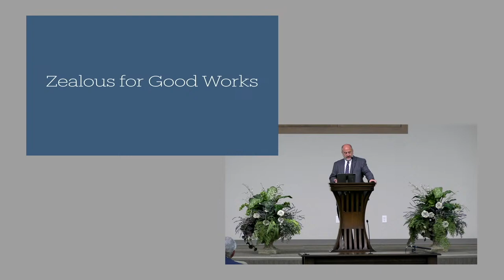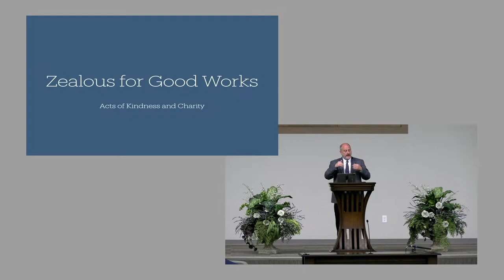08/11/24PM Zealous For Good Works Speaker Jeff Trahan